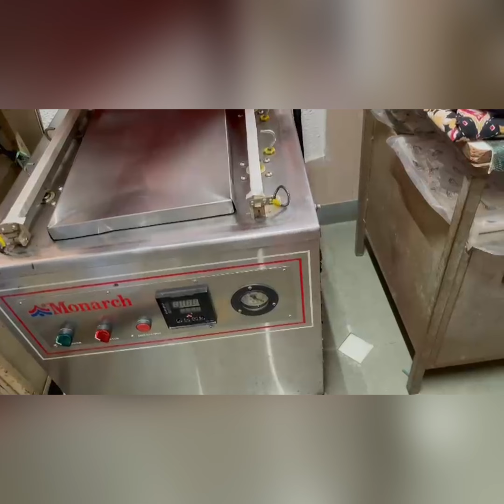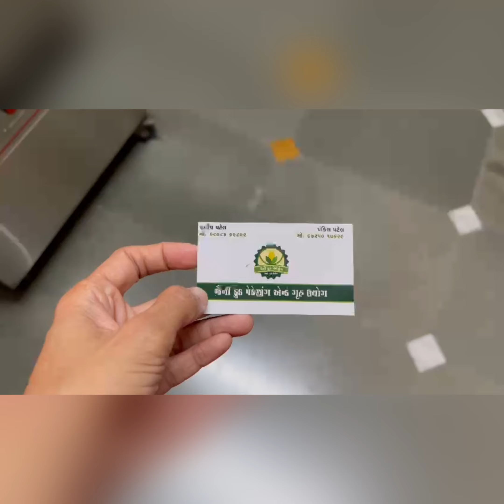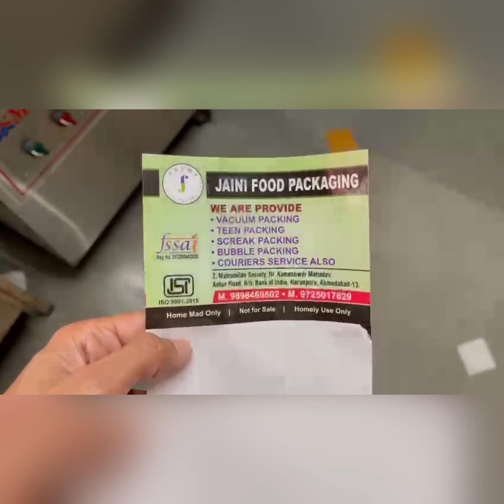JainiFoodPackaging Uncle ji was helpful 🙏